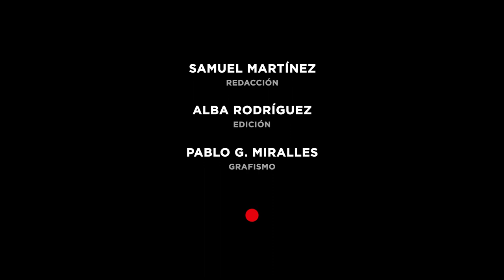Salvador antes de Dalí o cómo disolver la frontera entre el mito y la realidad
¿Leyenda, verdad o las dos cosas? La biografía del pintor catalán está repleta de datos e historias tan sorprendentes como difíciles de corroborar.